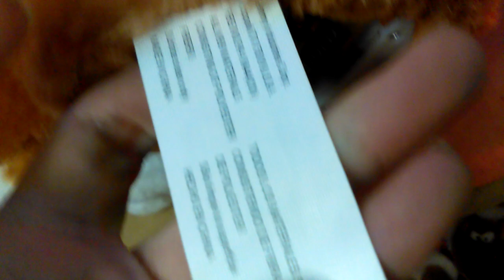Gemmy animated ear flapping dog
This is the animated ear flapping dog made by Gemmy in 2018